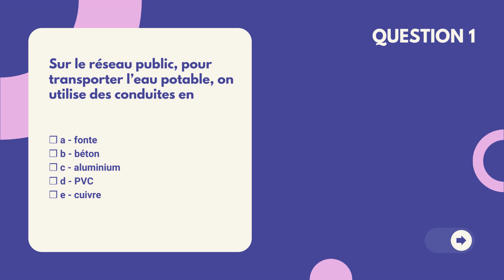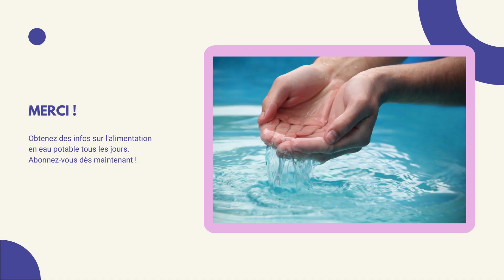La minute Alimentation en eau potable : Jeu-test N°2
Obtenez des infos sur l'alimentation en eau potable tous les jours.

Quelques minutes pour comprendre L’alimentation en eau potable, Disponible sur cette playlist.